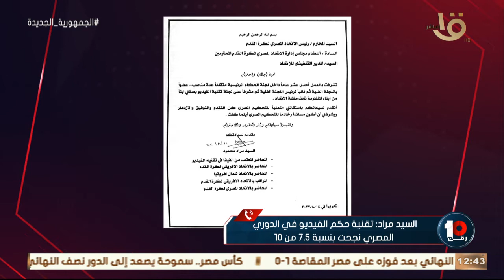حلقة يوم الأحد 14 أغسطس 2022 بعد فوز الأهلي على المقاصة في كأس مصر